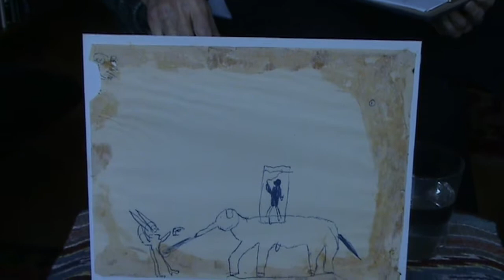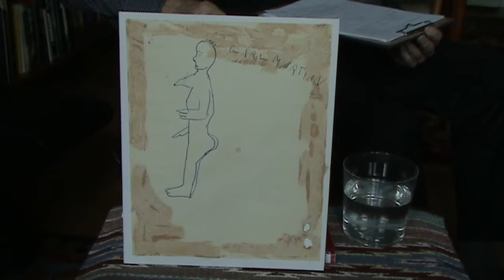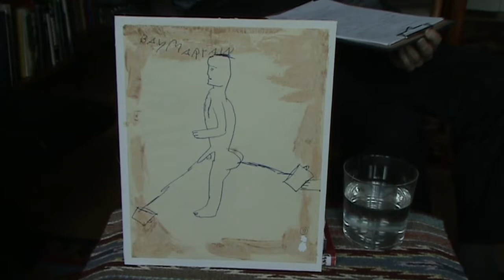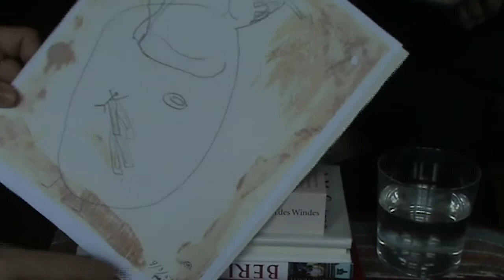Dr Fred Plaut, presentation and discussion with colleagues.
Dr Fred Plaut, presentation and discussion with colleagues. Recorded May 3rd, 2008 in Berlin.